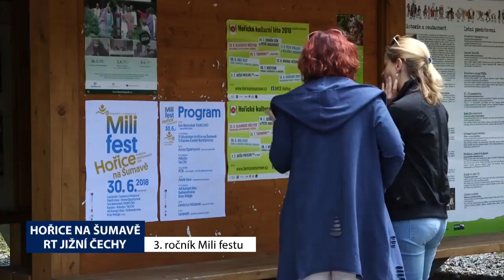HKL 2018 - Milifest